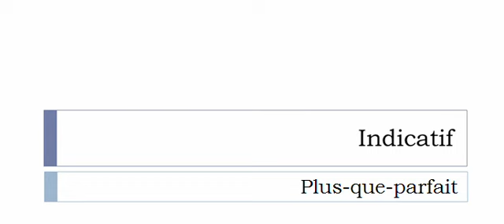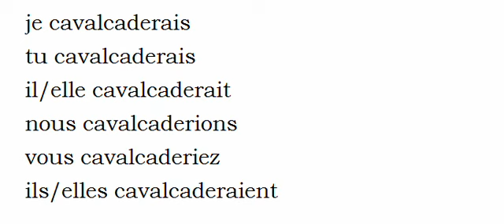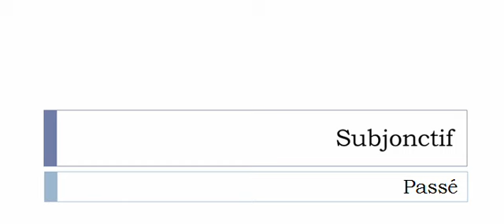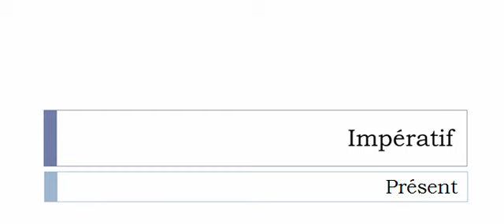Französisch lernen = Konjugation = Cavalcader